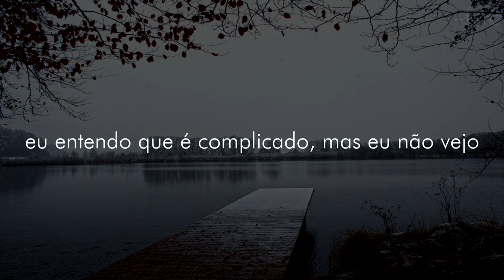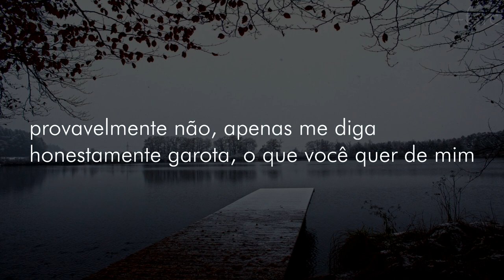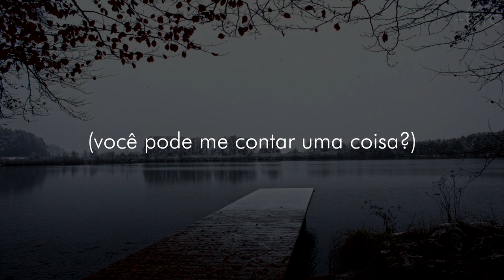adum & rxseboy - tell me something (legendado/tradução)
Letra:
[chorus]
can you tell me something,
was it all for nothing?
can't keep myself from wondering,

[verse 1]
i see you spending all your time with him
but it's all wasted on a guy that isn't right for you
i get it's complicated but i don't, see,
what he's got that i don't

[verse 2]
i wrote out all my feelings in a text but never sent it
telling you how deeply i'm obsessed and girl i meant it
but, you only see him
and i'm not him :(

[pre chorus]
if it's impossible to open up your eyes
no way to make you realize
the grass would be a little greener on the other side, then...

[chorus]
can you tell me something, (tell me something)
was it all for nothing? (was it all for)
can't keep myself from wondering, (da da da da da)

[interlude]
i don't know what you think about me
with him and it's hard to believe
i sit here when they told me to leave
was sincere about everything, but,
you took me for granted
sat there and waited girl i couldn't stand it
hopped off the train and i was calling your name
and you looked at me crazy like we never had anything
so let's stop, don't wanna see you so pissed off
try to be happy but guess what girl it's impossible
please can you let up
can we chill with the back and forth
just grab this sword and cut me deep
i'm on my knees, no probably's
just tell me honestly girl what you want from me

[pre chorus]
the sun would shine a little brighter on the other side, then...

[chorus]
can you tell me something, (can tell me something)
was it all for nothing? (da da da da da)
can't keep myself from wondering, (oo, oo)
was it all for nothing? (was it all for nothing?)

[bridge]
we were so much more
than you let us be
you blurred the lines
i tried to read between
but honestly, subconsciously
i'll still be waiting on you

[chorus * 2]
can't keep myself from wondering, (can't keep myself from wondering)

can you tell me something, (woah ohh~)